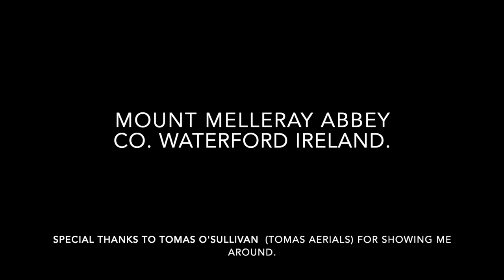Mount Melleray Abbey Co Waterford Ireland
Mount Melleray Abbey is a Trappist monastery in Ireland, founded in 1833. It is situated on the slopes of the Knockmealdown Mountains, near Cappoquin, Waterford.                                                                                           The Cistercian order itself dates back to the 12th century and the Trappists to the mid-17th century.the suppression of monasteries in France after the French Revolution, some dispossessed Trappist monks had arrived in England in 1794 and established a monastic community in Lulworth, Dorset. The monks returned to France in 1817 to re-establish the ancient Melleray Abbey in Brittany, following the restoration of the Bourbons. Within ten years, the restored monastery had two hundred members, of whom up to seventy were Irish. During the July Revolution of 1830, the monks were again persecuted and Waterford-born Father Vincent Ryan was sent by Dom Antoine, Abbot of Melleray. to found an abbey in Ireland.
Father Vincent initially rented a property in Rathmore, Co. Kerry. Sixty-four Cisterican monks landed at Cobh from France on 1 December 1831. The land in Rathmore proved unsuitable for housing the monastery and Fr Vincent looked to Co. Waterford, where Sir Richard Keane of Cappoquin had offered a tract of 600 acres of barren mountain land.
The monastery was founded on 30 May 1832 at Scrahan, Cappoquin. In the work of reclaiming the soil, the brethren were assisted by the local people. A number of "work pilgrimages" were undertaken by members of nearby parishes, the first by the parish of Modeligo.
On the feast of St Bernard, 1833, the foundation stone of the new monastery was blessed by Dr. William Abraham, Bishop of Waterford and Lismore. It was called Mount Melleray in memory of the motherhouse. In 1835 the monastery was created an abbey, and Father Vincent, unanimously elected, received the abbatial blessing from Bishop Abraham, this being the first abbatial blessing in Ireland since the Protestant Reformation. It was from Mount Melleray that a small colony of monks was dispatched to found the English Mount Saint Bernard Abbey in 1835. Abbot Vincent vigorously undertook the work of completing the abbey, but died 9 December 1845.
His successor, Dom M. Joseph Ryan, resigned after two years. To Dom Bruno Fitzpatrick, who succeeded as abbot in September 1848, it remained to consolidate. He devoted his energy to missionary work (see below). Building resumed in the late 1920s when Dom Marius O'Phelan bought the great cut limestone blocks from Mitchelstown Castle (28 miles west), which had been burnt by the local IRA on 12 August 1922. In 1925, the owners of Mitchelstown castle dismantled the ruins and the stones were transported from Mitchelstown by steam lorry, two consignments a day for at least five years. As the Abbey was being laid out, Dom Marius died and his successor, Dom Celsus O'Connell, continued to the monumental task. He opted for a more prominent site directly over the mortal remains of 180 of his fellow Cistercians. The monks ended up with far more stones than they needed and these were eventually stacked in fields around the monastery. n 1849, Dom Bruno Fitzpatrick, who had become abbot the previous year founded New Melleray Abbey, near Dubuque, Iowa, U.S.A., and, in 1878, Mount Saint Joseph Abbey, Roscrea, Co. Tipperary, Ireland. He also founded the Ecclesiastical Seminary of Mount Melleray. Originating in a small school formed by Abbot Vincent in 1843, it was developed by Abbot Bruno and his successors.                       A special thanks to Tomas o Sullivan {Tomas - Aerials } for showing me around.
if you would like to help the channel out even more you can donate to the channel in the youtube Banner link or in the about section link . thanks to everyone your support has been amazing. Glad to be back after an extended break from YouTube.